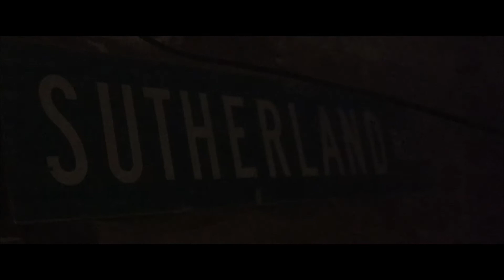Harambe! Mac Movie 2020- Strangers